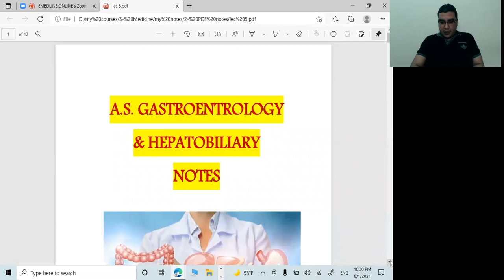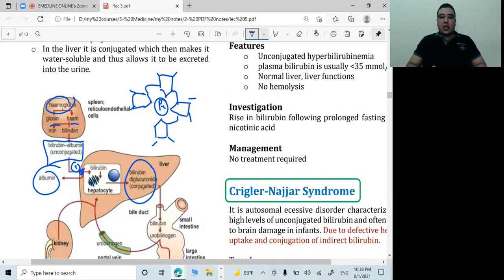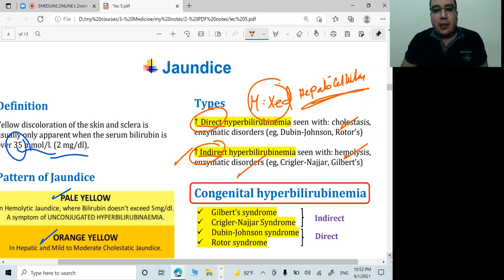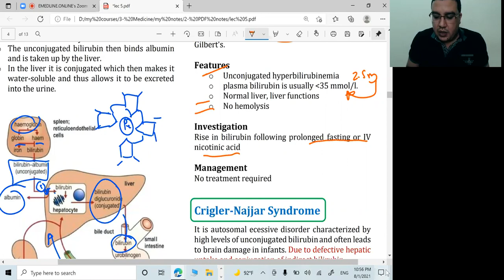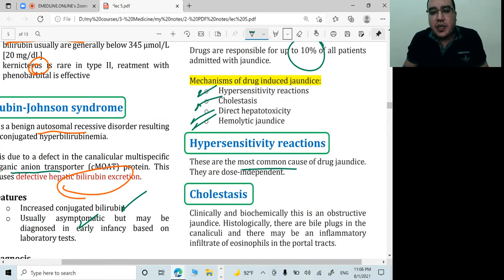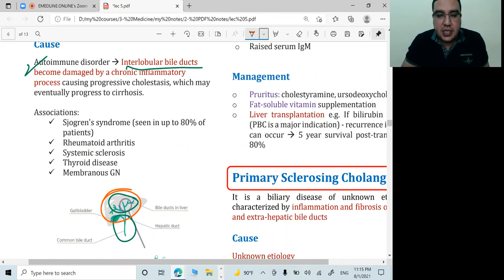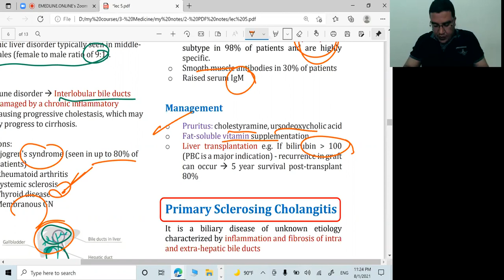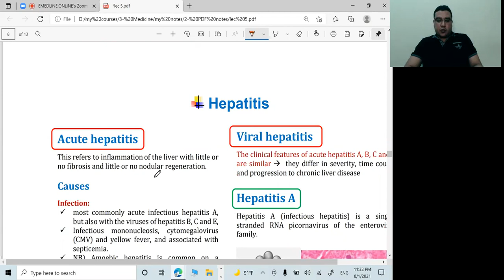Lec2: Jaundice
Hepatology Review Course
lec1: Liver anatomy & physiology
Lec3: Acute viral hepatitis
Lec4: Chronic hepatitis
Lec5: Liver Cirrhosis
Lec6: Portal hypertension, Ascites
Lec7: Hepatic encephalopathy, Hepato-orenal $, hepato-pulmonary $
lec8: Liver failure
Lec9: Vascular liver disorders, HCC